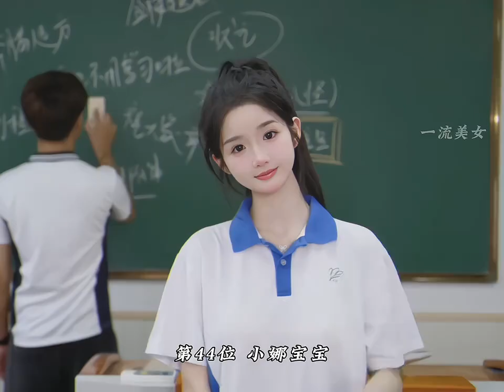一口气看一百位无忧传媒旗下的颜值美女，你更想把谁带回家呢？美出高级感